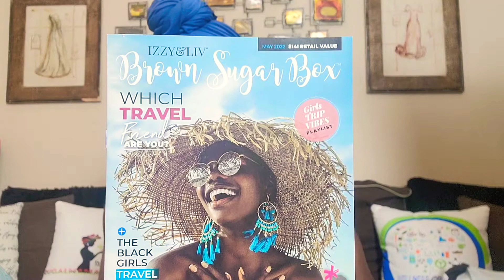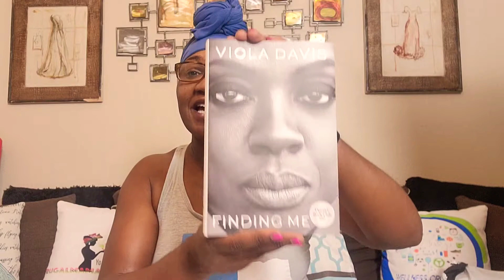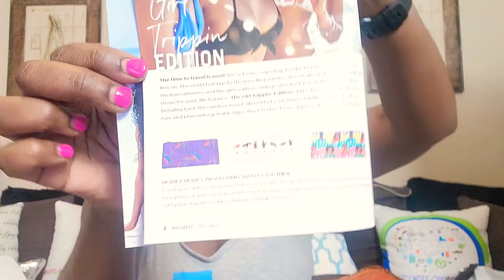Brown Sugar Box May Subscription Box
Thank you for joining this unboxing!!! According to the Lizzy & Liv website, their goal is to make sure that the things Black women love are reflected in the things Black women buy.  Lizzy & Liv have a mantra of "The Culture. Confidence. Soul. DELIVERED..." You can have the BEST of Izzy & Liv and exclusive new releases at your doorstep every month! $90+ value full of graphic tees, accessories, decor and other items designed by and for women of color!  Currently for $39.95/month + shipping
plus we can skip or cancel anytime, but I doubt you will want to cancel.

Thanks again to everyone who is showing support I appreciate all of you!!!

COUPONING/SHOPPING
Ibotta

Fetch Rewards
Download the Fetch Rewards mobile app for free in the App Store or Google Play store.
Use code WX2TE during signup and receive 2000 Bonus Points on your first receipt.
Grove
Get Your FREE Mrs. Meyers Set!

FINANCES
Stash
Join Stash Today!
Hey! Stash is an app for banking, saving, and investing. If you try it with my link and add cash, we'll each get $20